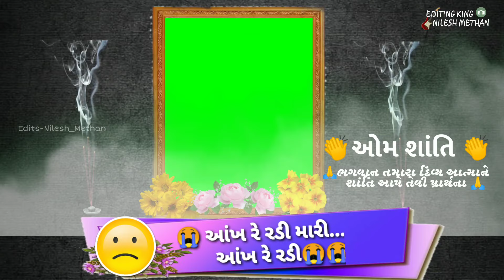શ્રધ્ધાંજલિ સ્ટેટ્સ || Miss You Gujrati Status || Kudrat Tara Khajane Khot Su Padi - Rajan Kapra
[lt is only a fan-made Creation]
All Right to above Music Label & No Copyrights
Infringement intended.
For promotional/entertainment purposes only. If you

New Gujarati Status 2019, Gujarati Whatsapp Status
2019 New Gujrati Whatsapp Status Video 2019 Best New